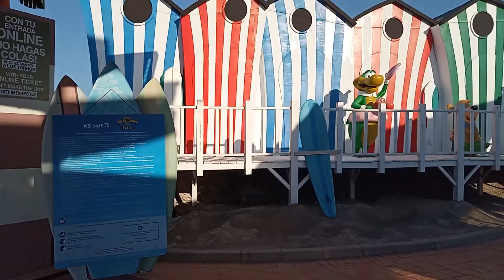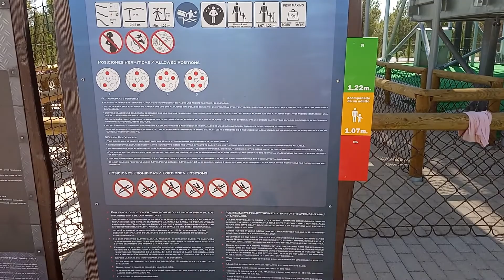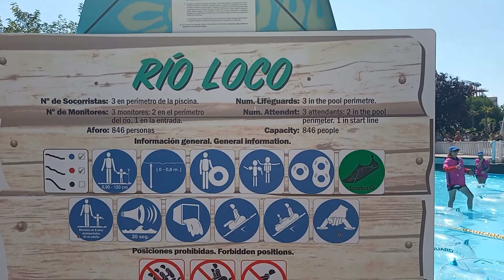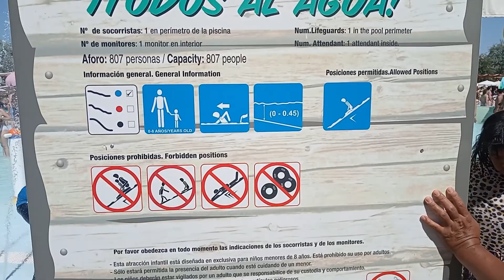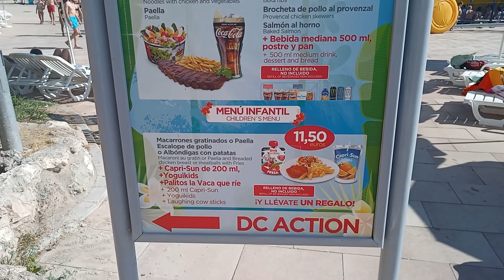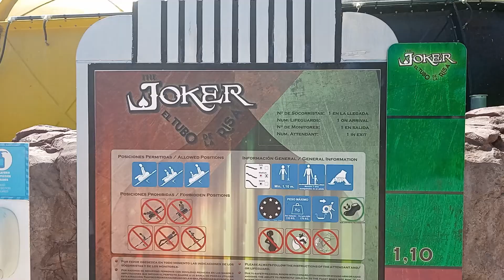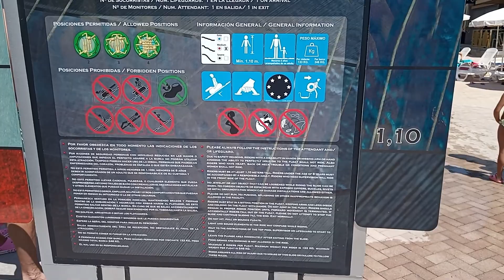Parque Warner Beach